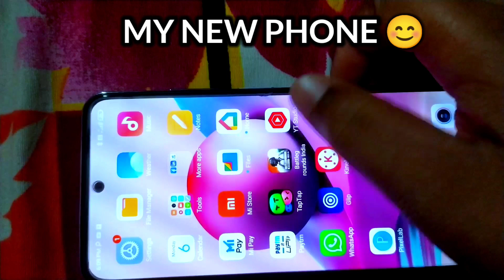☺️ AP DHILLON || BGMI MONTAGE 60 FPS REDMI NOTE 11 SE ❤️